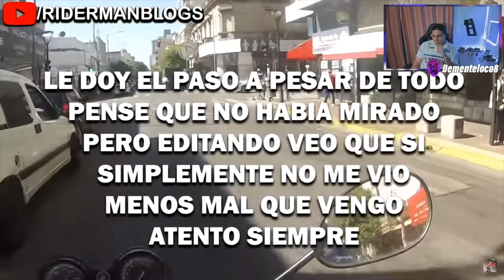🔪AMENAZAN con un CUCHILLO EN LA GARGANTA POR MOLESTAR 😱|SUSTOS DE MOTOS | LA SERIE #94 FT EL DECENTE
REMERAS Y BUZOS DEL CANAL TENE EL TUYO EN ESTE LINK

¿  QUERES QUE DEJE DE LABURAR Y ME PONGA HACER CONTENIDO XD ?
PODER AYUDAR DE LA SIGUIENTES MANERAS.